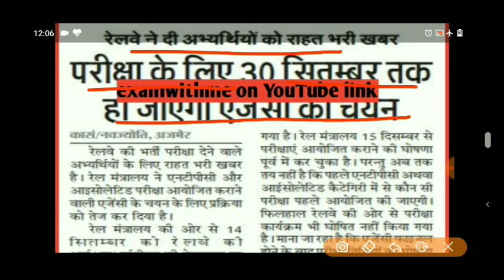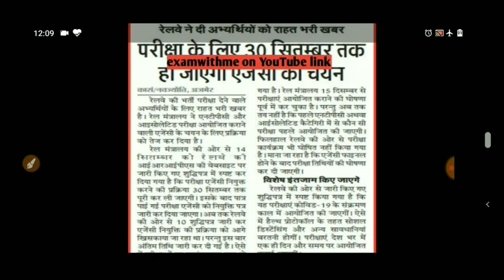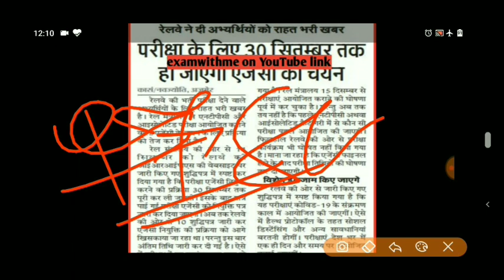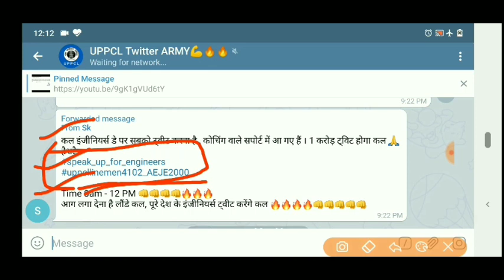रेलवे ने अभ्यर्थियों को दिया राहत भरी खबर,30 सितंबर तक होगा एजेंसी का चयन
UPPCL railway & compatative exam related update..
examwithme